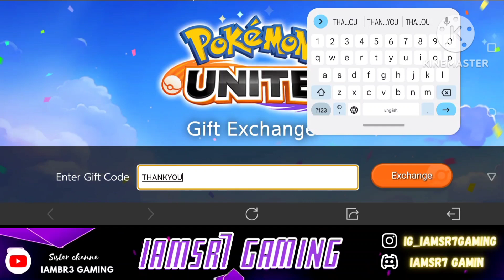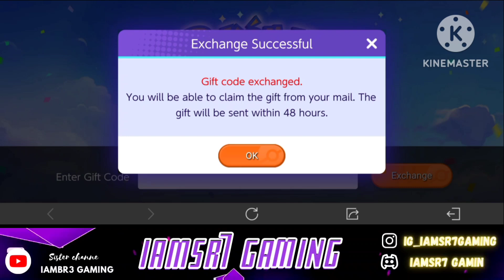Pokemon Unite | *NEW* Gift Exchange Code | Get FREE!! 1000 Aeos Coins and 1 Gold Emblem 🤩🔥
Pokemon Unite | *NEW* Gift Exchange Code | Get FREE!! 1000 Aeos Coins and 1 Gold Emblem 🔥 | IAMSR7 GAMING 🤩